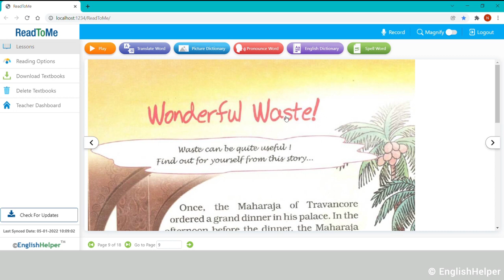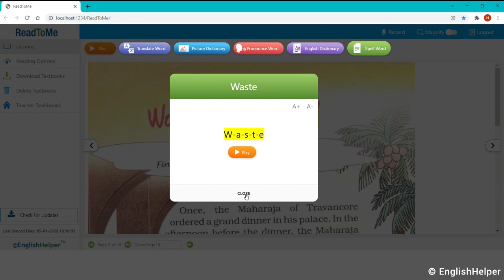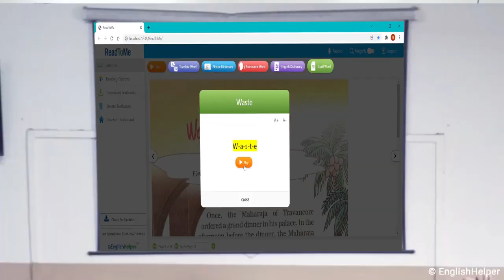15 Using the Spell Tool